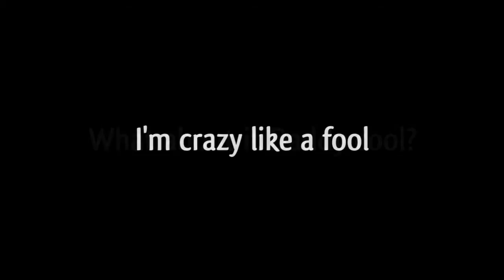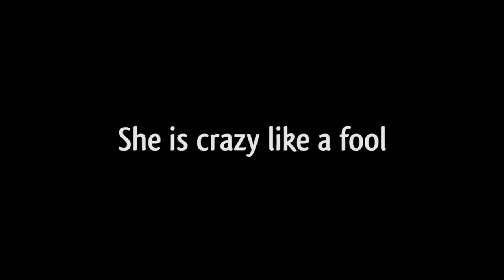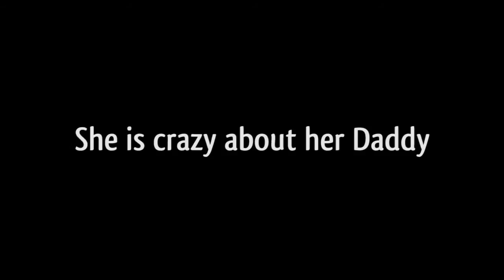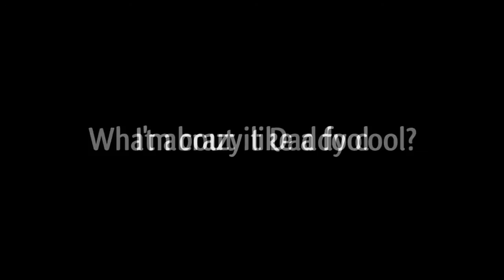Boney M - Daddy Cool (Lyric Video)